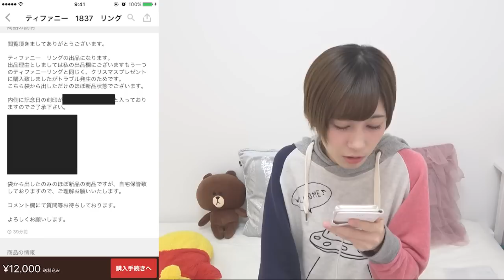【閲覧注意】クリスマス直後のメルカリで闇を見た【ゆきりぬ】